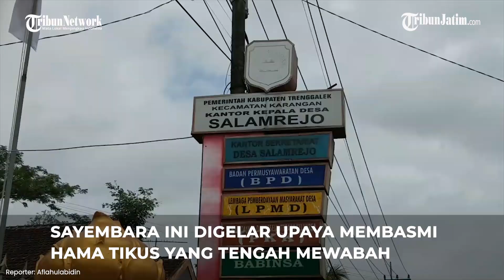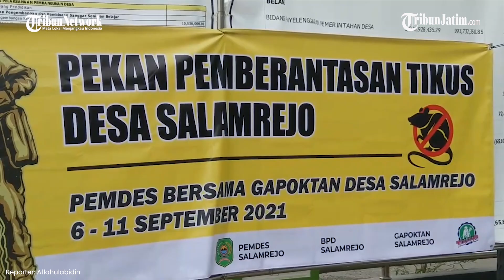Sayembara Tukar Tikus dengan Duit di Trenggalek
TRIBUNJATIM.COM, TRENGGALEK - Desa Salamrejo, Kecamatan Karangan, Kabupaten Trenggalek menggelar sayembara pemberantasan hama tikus mulai hari ini, Senin (6/9/2021).

Para warga mulai menyetorkan tikus dalam keadaan mati ke balai desa untuk ditukar dengan rupiah.

Pihak pemdes setempat mematok harga Rp 1.000, per satu ekor tikus berbagai ukuran.

Lucky Efendi, warga RT/RW 14/06, menyetorkan puluhan ekor tikus yang ia tangkap, ke balai desa di hari pertama sayembara.

Ia mengumpulkan tikus sebanyak 60 ekor dalam waktu hanya beberapa jam pada malam hari sebelumnya.

"Saya menangkap tikus mulai pukul 8 sampai 12 malam," kata Lucky.

Ia mengaku menangkap tikus-tikus itu bersama beberapa orang rekannya di persawahan jagung dekat rumahnya.

Mereka berburu tikus menggunakan senapan angin.

"Banyak sekali tikus di sawah-sawah dekat sini," ujar dia.

Sesampainya di balai desa, bangkai tikus itu dibeberkan di halaman. Petugas dari desa kemudian menghitung jumlah bangkai tersebut.

Lucky pun mendapat uang Rp 60 ribu dari jumlah tikus yang ia bawa ke balai desa.

Selain Lucky, warga lain pun turut antusias mengirimkan bangkai tikus hasil buruan ke balai desa.

Jumlah yang mereka bawa bervariasi. Mulai puluhan hingga beberapa ekor saja.

Sekadar informasi, Pemdes Salamrejo menggelar sayembara Pekan Pemberantasan Hama Tikus selama sepekan mulai Senin (6/9/2021).

Sayembara ini digelar sebagai upaya membasmi hama tikus yang tengah mewabah di desa tersebut dan sekelilingnya.

Pasalnya dalam beberapa bulan terakhir, hama tikus menyerang mayoritas persawahan yang kini tengah ditanami jagung.

Luasan lahan sawah di Salamrejo sekitar 100 hektare.

Pihak pemdes dan gabungan kelompok tani setempat menyediakan total hadiah senilai Rp 3 juta untuk sayembara tersebut.

Penulis: Aflahul Abidin
Editor: Rizky